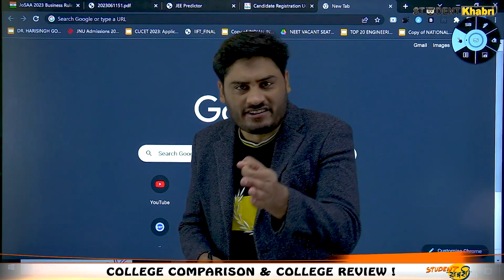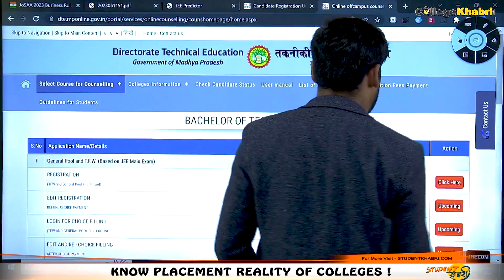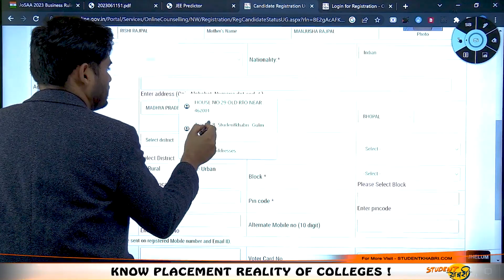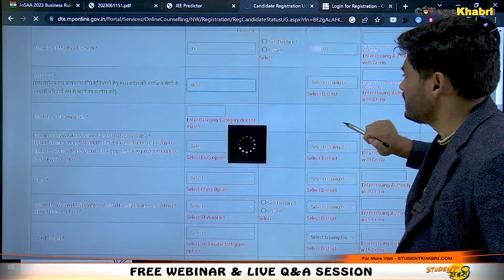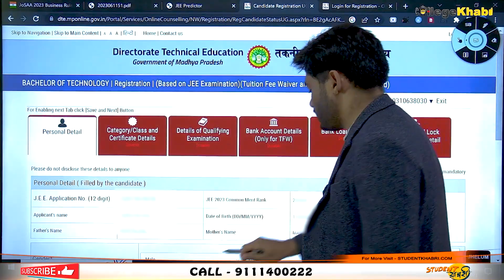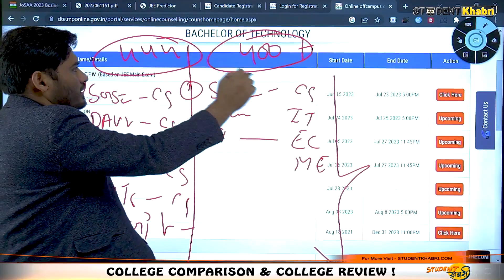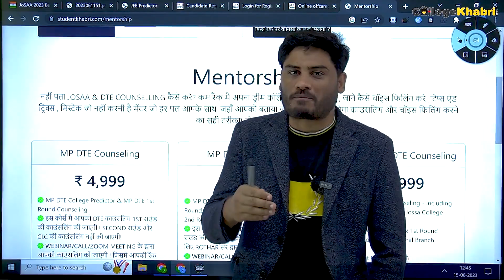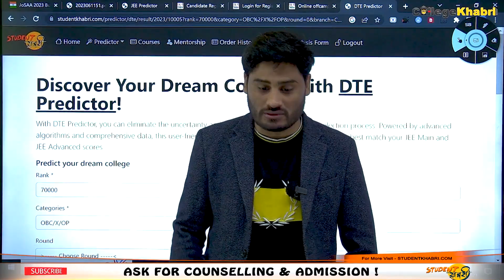MP DTE 2023 Registration करने का सही तरीका | Step by Step Complete Process